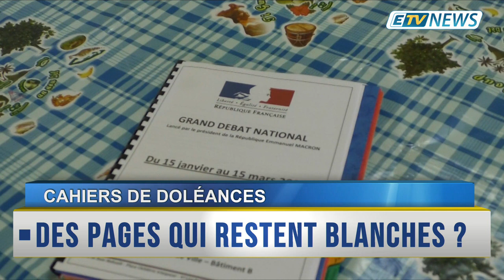RAPPEL DES TITRES du 28 Janvier 2019